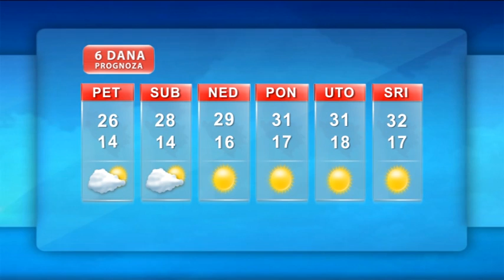Vremenska prognoza 6.6.2014.